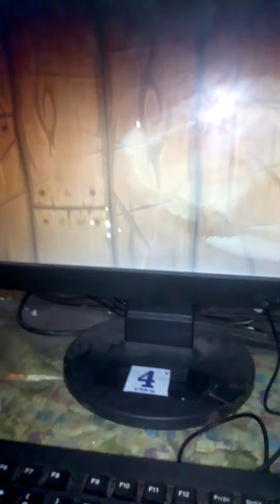Game Fruit Ninja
Game fruit ninja adalah memotong buah dan hati hati awas kena bom